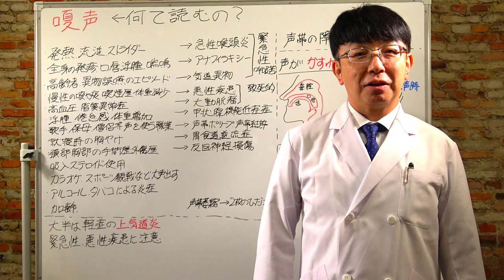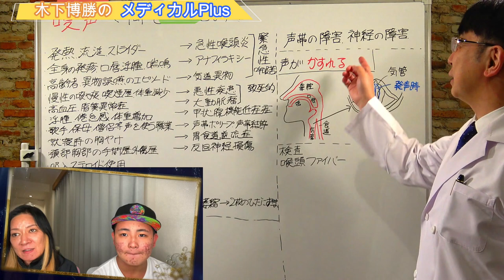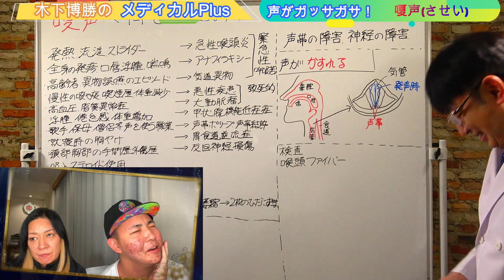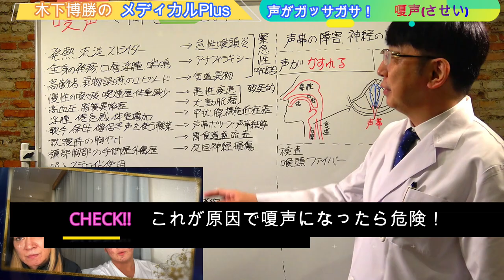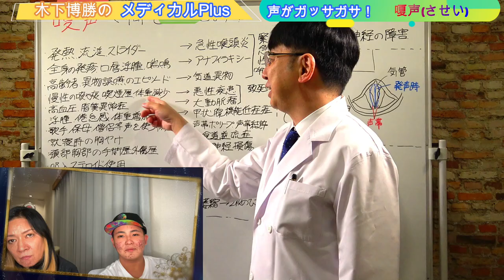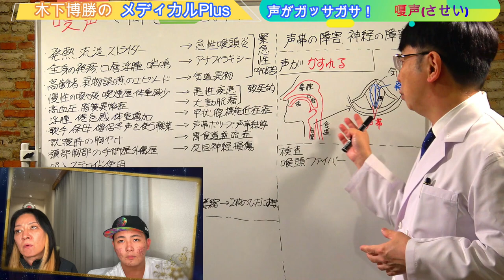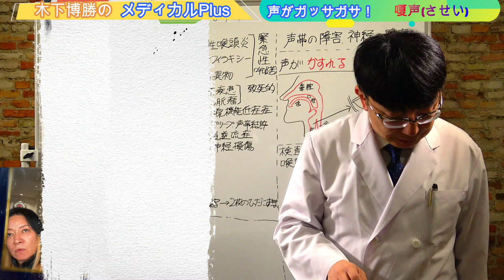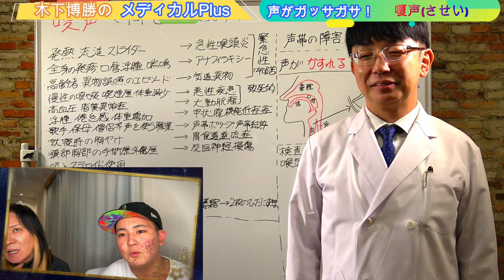ジャガーさんはなぜ声がガラガラなの？真相を一緒に見てみましょう。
メディカルPlus＋
健康や医学を出来るだけ簡単に、中学生の大維志にもわかるように、頑張って解説させて頂きます。

講師：木下　博勝
生徒：ジャガー横田or 木下大維志

嗄声のお話です。